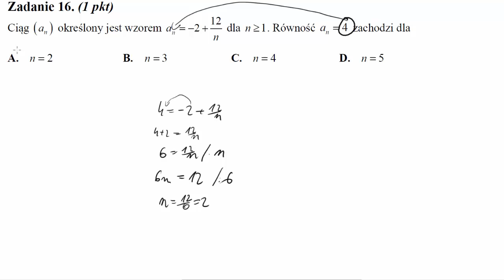Matura czerwiec 2013 zadanie 16 Ciąg (an) określony jest wzorem an=−2+12/n dla n≥1. Równość an=4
Ciąg (an) określony jest wzorem an=−2+12/n dla n≥1. Równość an=4 zachodzi dla: Źródło